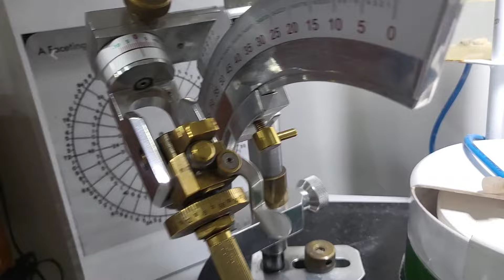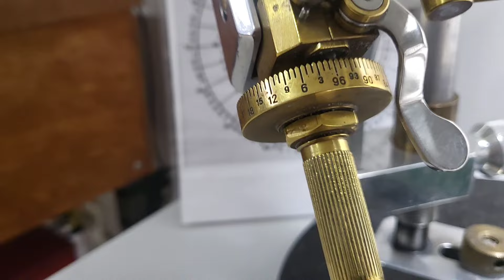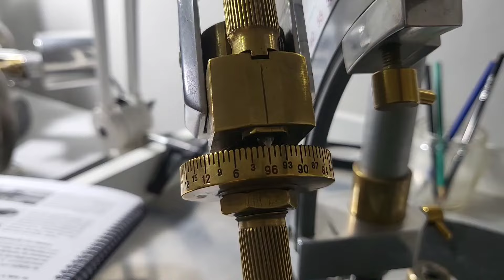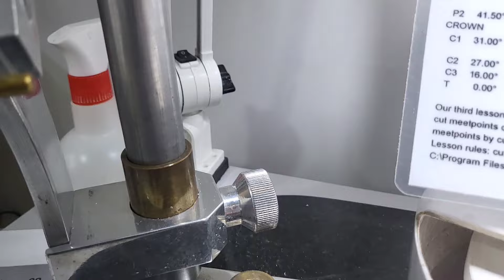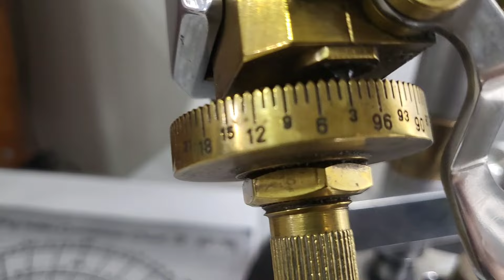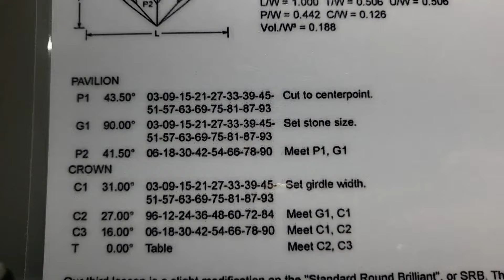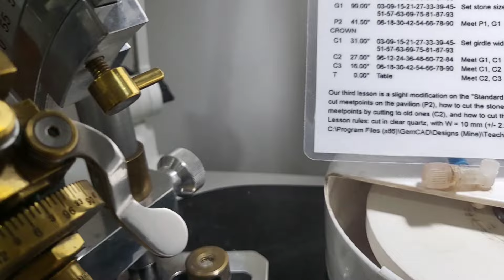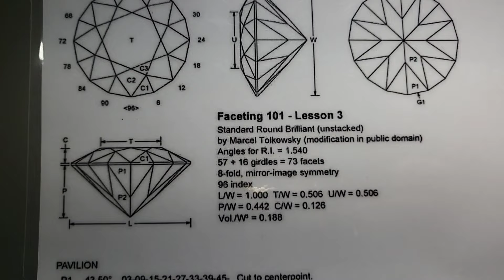QUAL FUNÇÃO DO ÍNDEX DA CATRACA?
Somos uma Escola de Joalheria e Lapidação de Gemas chamada Joias da Vila e oferecemos cursos de ourivesaria, cravação de gemas e o Curso de lapidação de pedras e gemas.
Acesse nossos sites para conhecer nosso trabalho e também nosso curso de lapidação de pedras e gemas, onde você aprende o processo completo de Lapidação de Pedras: Cortar a pedra, encanetar o dop na catraca de lapidação, formar, facetar e polir a pedra, além de aprender a ler os diagramas.
O nosso aluno também recebe um ebook em PDf onde consta todas as ferramentas que precisa para montar uma oficina de lapidação de pedras.
Acesse nossos sites e conheça nossos cursos:
PARA SABER MAIS:
NOSSO WHATSAPP É 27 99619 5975 clique e fale conosco: